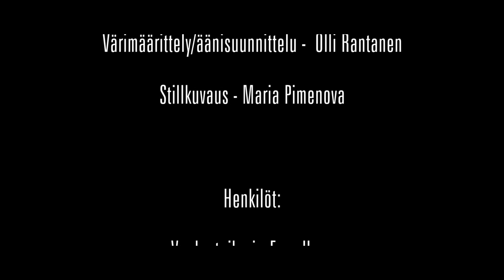Taikuri - Maagisen tarinan alku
Tekijät:

Käsikirjoitus ja ohjaus - Sami Malmberg
Kuvaus - Teemu Villikka
Äänitys - Teemu Iiskola
Kuvaussihteeri - Satu Lehtisare
Valaisu - Jyrki Kleimola
Puvustus - Mervi Suvela
Erikoisefektit/3D - Jari Nenonen
Värimäärittely/äänisuunnittelu -  Olli Rantanen
Stillkuvaus - Maria Pimenova

Henkilöt:

Vanha taikuri - Eero Hasu
Henry - Arttu Kortelainen
Äiti - Danita Jokela
Asiakkaita - Sanna Mäkinen ja Arja Vainikainen

Kiitokset:

Ravintola El Mundo - Danita Jokela
Lena Hyytiäinen
Petzoo - Sari Kuutti
Kuusaan Teatteri